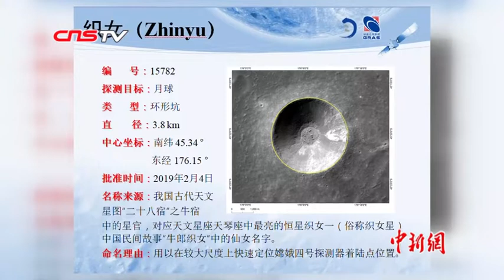嫦娥四号着陆点命名为天河基地 月球再添5个中国地名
2019年2月15日，中国国家航天局、中国科学院和国际天文学联合会联合召开新闻发布会，向全世界发布嫦娥四号着陆区域月球地理实体命名。嫦娥四号着陆点命名为天河基地，月球再添天河、织女、河鼓、天津和泰山5个中国地名。据中国科学院国家天文台副台长、探月工程嫦娥四号任务地面应用系统总指挥李春来介绍，此次5个中国地名的选取也具有独特的意义。